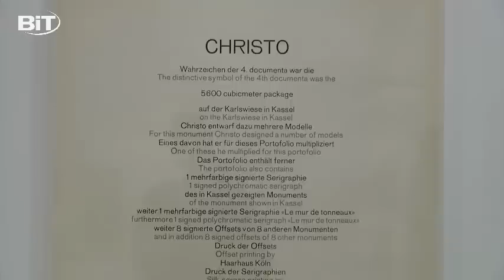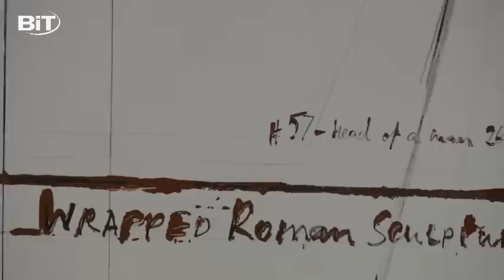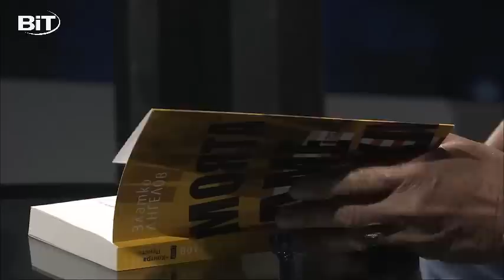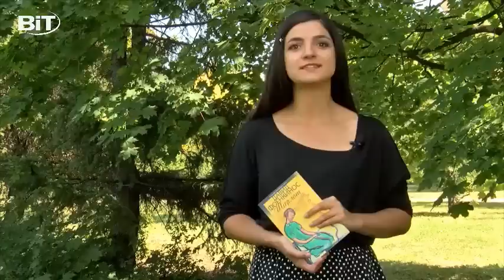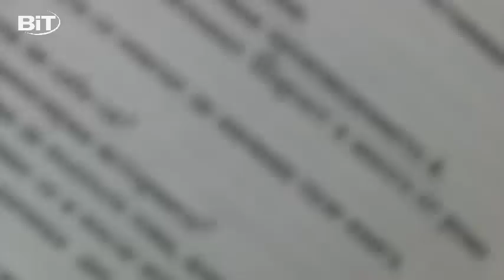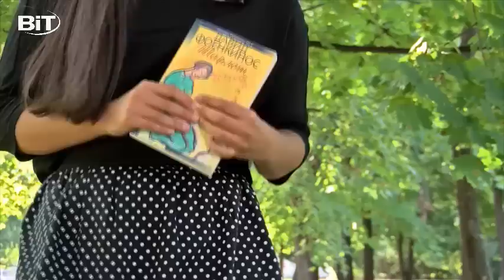КултурНО (16.09.2015)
В това издание на КултурНО:

Човекът, който превърна опаковката в изкуство. Кристо с изложба в Софийска градска художествена галерия.

Писателят Златко Ангелов за новата си книга „Моята Америка“

Деси Микова представя „Шарлот“ на Давид Фоенкинос.

Живко Желязков и Атанас Маев от Дерида денс център за изкуството на съвременния танц.

Американската хореографка Сидра Бел пред камерата на „КултурНо“